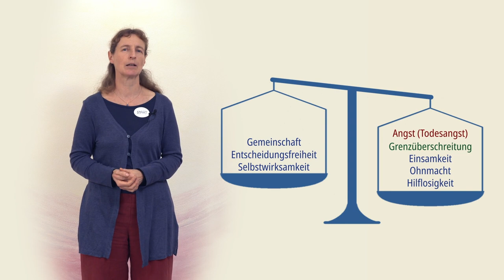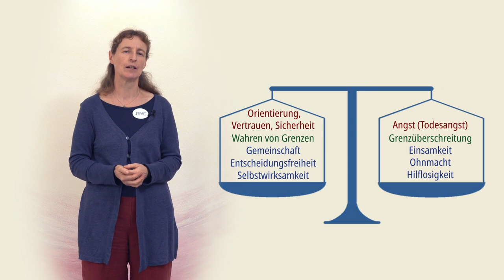Inner Balance ⎜INNERES GLEICHGEWICHT ⎜stART international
Inhalt:
Wie können wir uns selbst und anderen helfen, in schwierigen Zeiten unsere innere Stabilität und unser inneres emotionales Gleichgewicht wiederzuerlangen? Welche Gefühle überwältigen uns in besonders herausfordernden, potentiell traumatisierenden Situationen? Und welche Gefühle müssen wir mit Behutsamkeit aufmerksam und bewusst pflegen?

Ziel:
Wiedererlangung des eigenen inneren Gleichgewichts und der eigenen Stärke